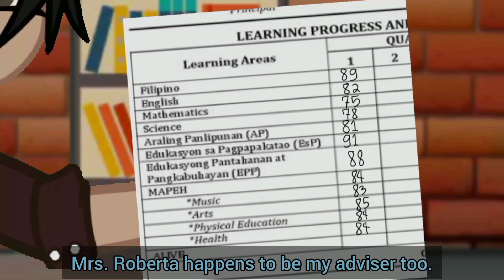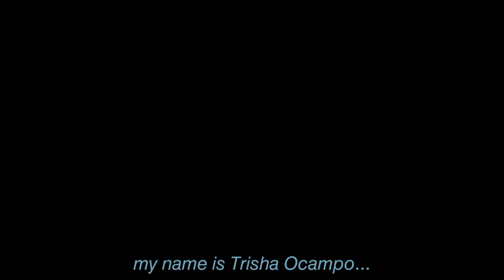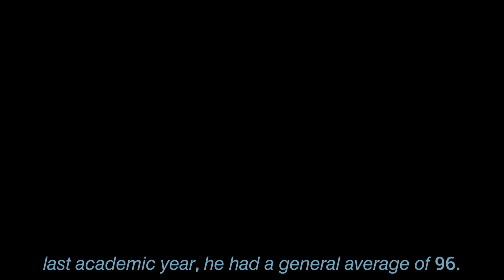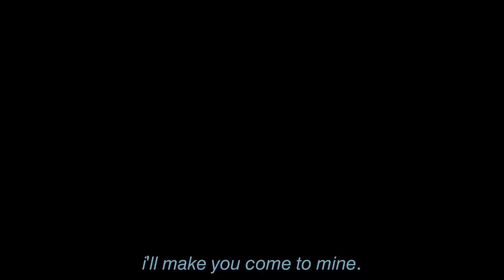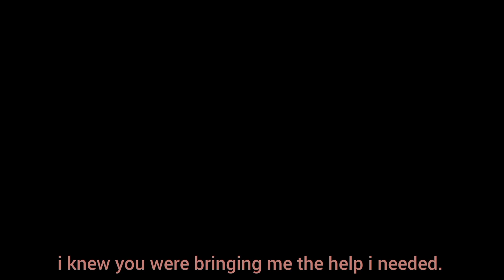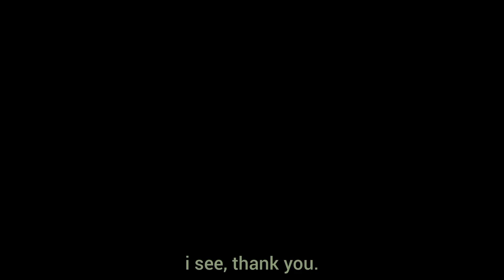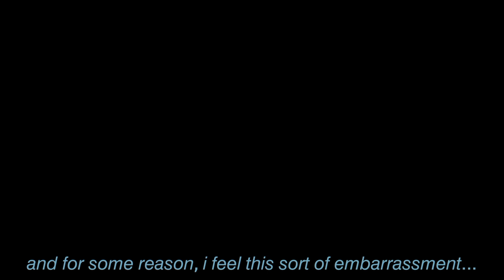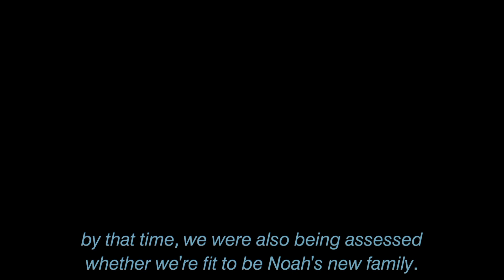investigating the nerd | gcmm | gacha club mini movie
subcount: 1,246
genre: mystery (?), comedy, high school

not romance, not a love story

synopsis:
nerds are usually depicted as smart-shamed, friendless individuals who are bullied for their hobbies and interests. but unlike for Noah, it is actually his high grades that have made him popular and likable in school.

and one of his avid fans is Trisha. with hopes of becoming a detective in the future, Trisha takes steps into understanding more about her classmate's genius, while solving the mystery about what goes on behind the nerd's glasses.

backgrounds and assets:
evening neighborhood